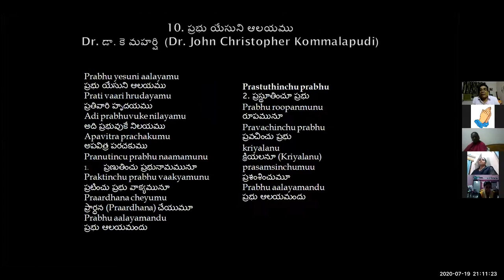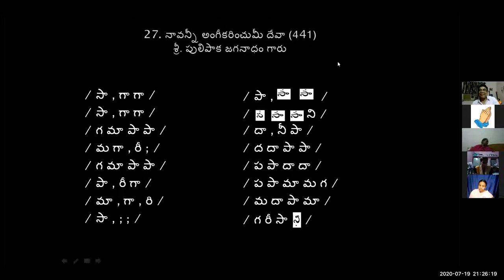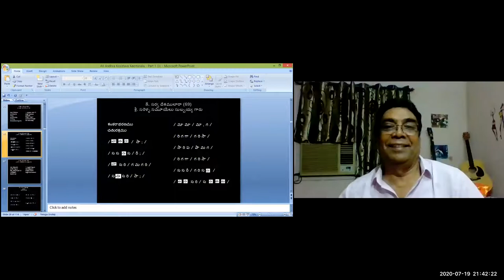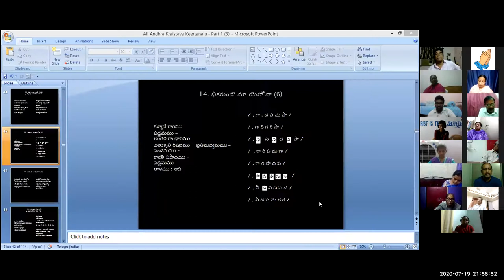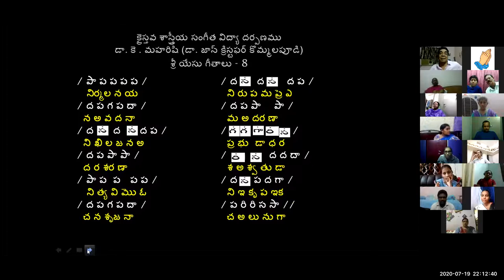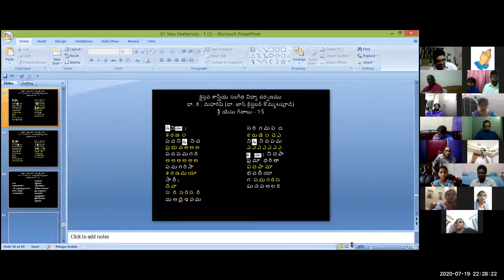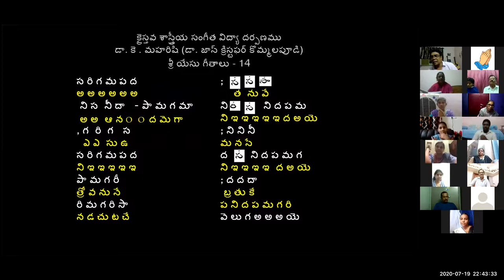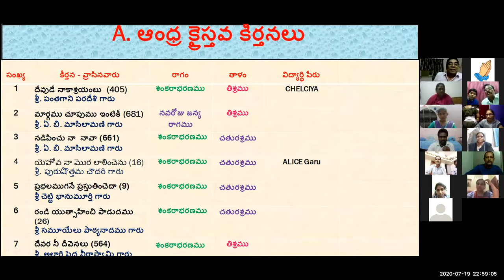19 July 2020 Dr K Maharishi's Christian Melodies Christian Music College Online Music Class #96